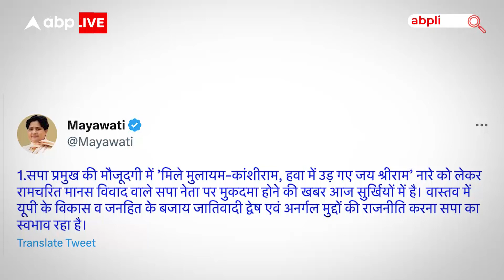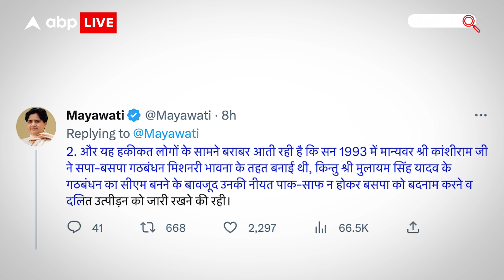UP Politics: सपा के खिलाफ बसपा की 'चार्जशीट' !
News: समाजवादी पार्टी की तरफ से...बसपा के कोर वोटबैंक को अपने पाले में लाने के लिए इस वक्त...सधी हुई चालें चली जा रही हैं। इसके लिए अखिलेश ने...पार्टी महासचिव स्वामी प्रसाद मौर्य के हाथ में कमान सौंप रखी है।  एक बड़ी रणनीति के तहत स्वामी...एक के बाद एक कांशीराम की सियासी विरासत पर सपा की दावेदारी पेश कर रहे हैं।  वे ये साबित करने में जुटे हैं...कि कांशीराम की विचारधारा को अगर कोई आगे बढ़ाने में जुटा है...तो वो समाजवादी पार्टी के नेता हैं...यही बात मायावती को चुभ रही है...और हफ्ते भर के भीतर बसपा प्रमुख ने तीसरी बार तीखा हमला बोला है।